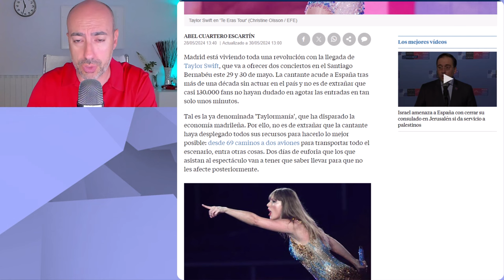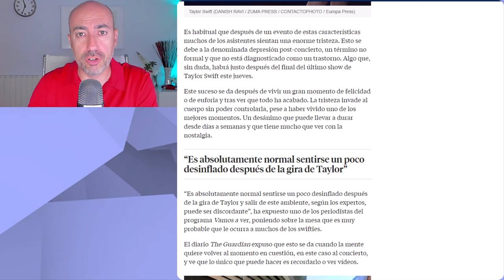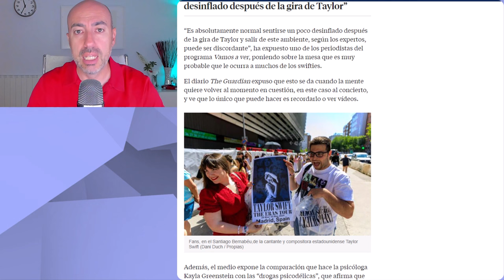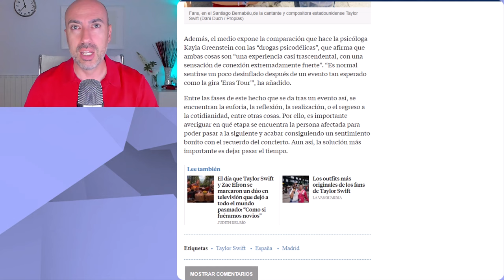🍀 DEPRESIÓN POST CONCIENTRO DE TAYLOR SWIFT 🍀 Psicólogo explica por qué sucede y qué es realmente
Este vídeo no pretende emitir o divulgar diagnósticos alguno sobre personalidades, sino lanzar hipótesis a partir de una formación parcial que sería necesario contrastar directamente con la persona de la que se habla en el mismo y realizando un procedimiento diagnóstico según protocolo exhaustivo. Tampoco ofrece soluciones o recomendaciones universalmente válidas. Para ello siempre se recomienda acudir a un profesional que analice persona y sus circunstancias, y aplique procedimientos sistemáticos reconocidos.